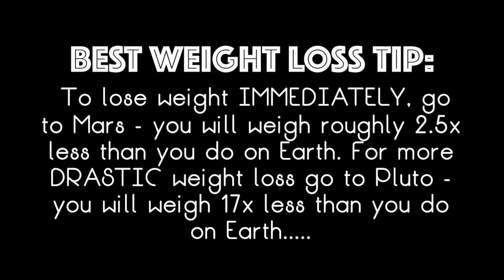HOW OFTEN SHOULD YOU WEIGH YOURSELF?.... AND A WEIGHT LOSS TIP!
The BEST tip for instant and permanent weight loss.